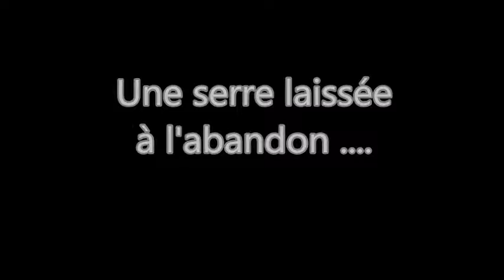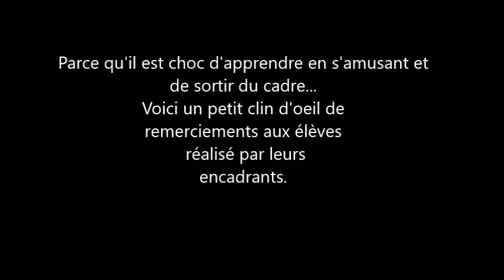L'équipe de choc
Chantier extérieur des CAP Agricole. Mont-Dore. Nouvelle Calédonie. 2017.